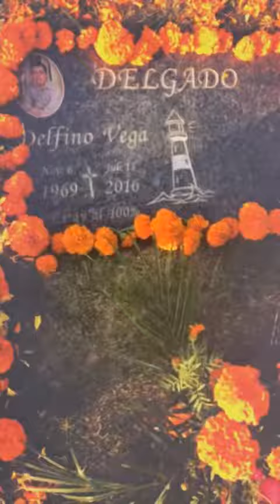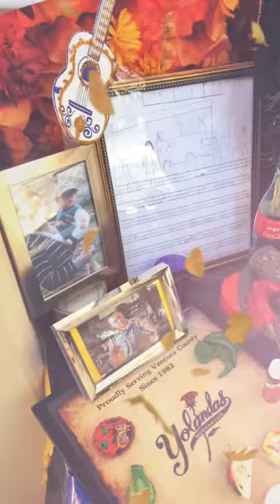Altar offering for Delfino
Día de muertos offering altar for Delfino